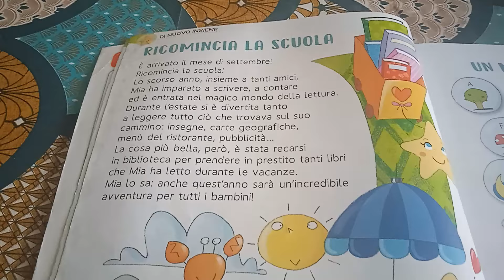Lettura racconto 2°elementare - Ricomincia la scuola